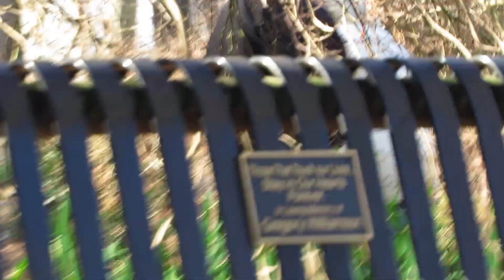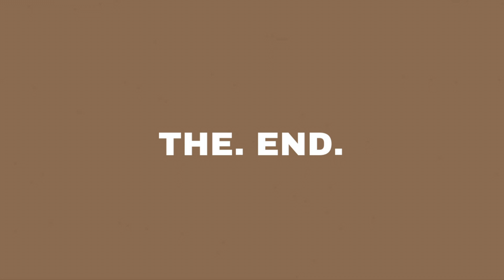best friends tag!!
hello everyone! hope everyone is doing great. this video did have some technical issues, so on some parts the audio is messed up because of the wind and towards the end the footage is a little blurry! i am so sorry about that, next video will hopefully be better, but this video is just me and my friends sitting down for a picnic while they try to answer questions about (also some other weird stuff happens). hope you enjoy. be safe! :)